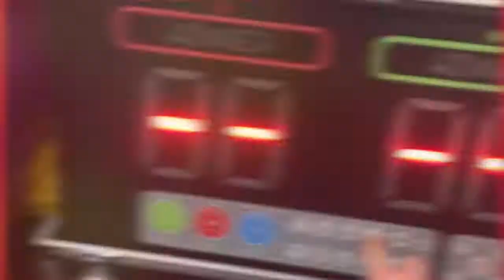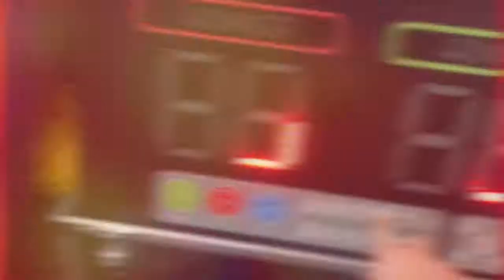CK Castles - Bouncy Castle Hire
CK Castles & Cheltenham Spa Hot Tub Hire: CK Castles
Our new bouncy castle/inflatble leisure video! all of these products and more available @ CK Castles are the only RPII acredidated inflatable hirers/operators in Gloucestershire.